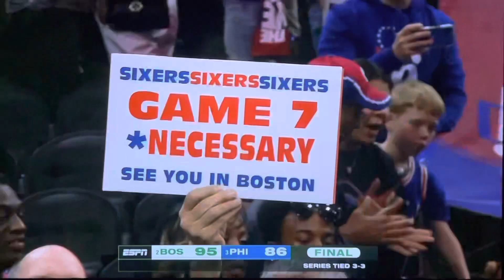05/11/23 SF G6 4Q P6 - Boston Celtics vs Philadelphia 76ers